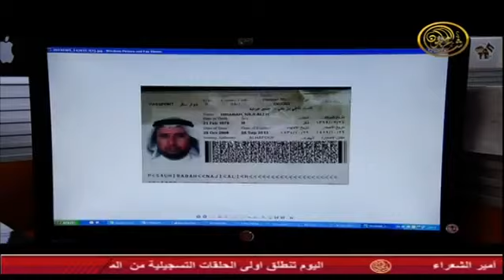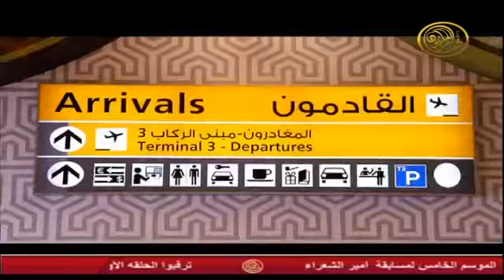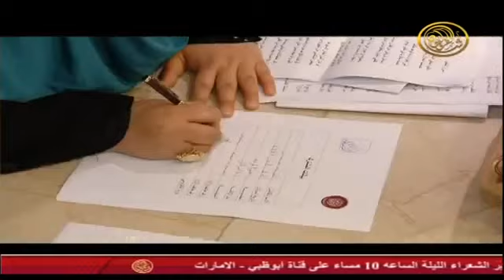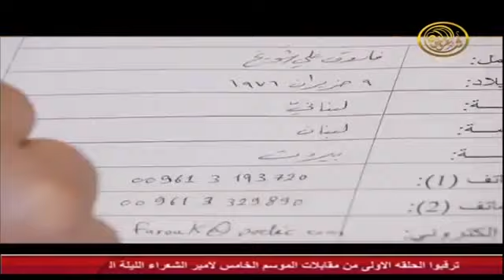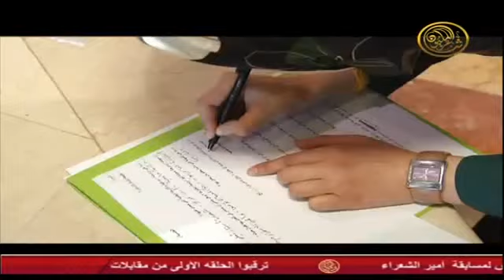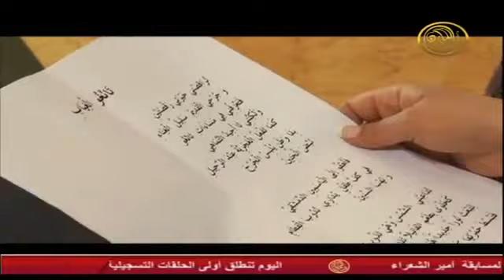مسابقة أمير الشعراء الموسم 5 الحلقة التسجيلية الأولى الجزء 1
روائع اليوتيوب
للمزيد من روائع مقاطع اليوتيوب زورونا على صفحاتنا :
ذهب
بورصة الأسهم